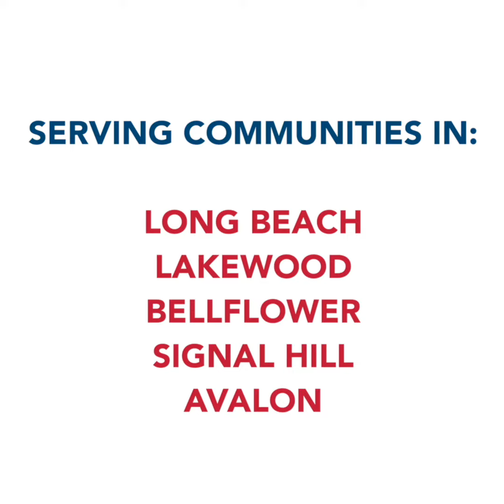Long Beach Scouting Presents: Families Like Yours (Classic 1:1 Captions)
The pandemic has caused all of us to look at our core values, hopes and dreams. Now more than ever, we look to our families, our neighbors and our communities for support.

Our Long Beach Area Council is made up people just like you, families just like yours. We want everyone to know that our program, with the help of thousands of local volunteer parents, continues to provide a great opportunity for our children to grow, gain confidence, and become leaders.

With that in mind, we are so excited to share with you a project showcasing eight local Scouting families. In this video, you’ll see faces you know, camps we all love, and stories that resonate with Families Like Yours.

To hear what local Long Beach-area families have to say about Scouting today, check out this brief 3-minute video – we think you’ll like it.

To find out more about Scouting right here in our community, please visit us or call our local Long Beach Scout office at .